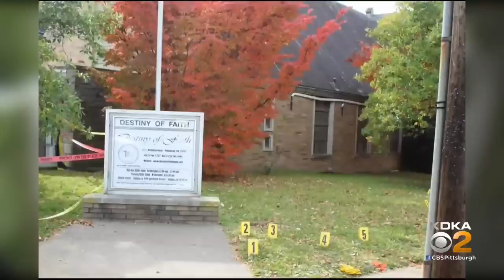Killa Bean Offical Audio out on All platforms ‼️